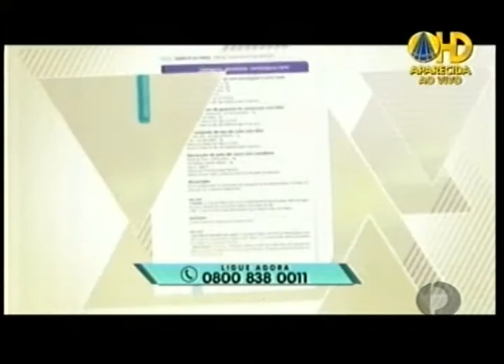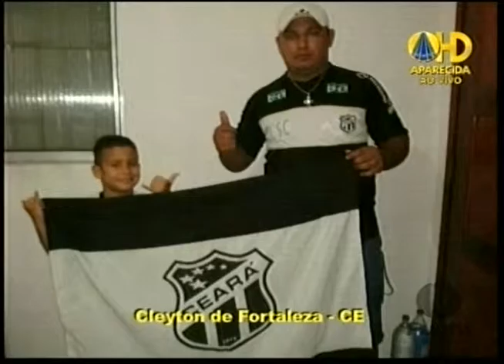Brasil Esportes 24 09 14